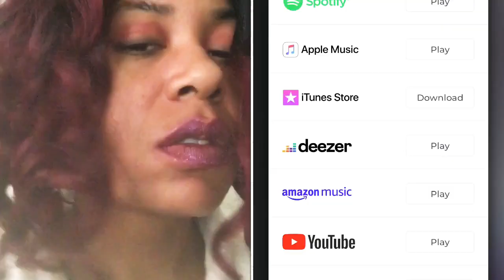J-Ma - YOU DON’T NEED HIM GIRL (Promo)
I wrote this song, titled , You Don’T Need Him Girl. In hopes it contributed to all cultural stances to STOP 🛑 PHYSICAL and MENTAL ABUSE! And go check out the full version of the song. As I said in the video, this song is streaming everywhere! Thank you guys...Be with yaw shortly!✌️

Bonus 💥 Music Links ⬇️

1).

4). Floss (hold) / Toss (go) ⏭